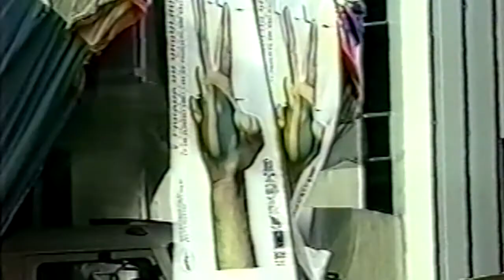Cantora Laura Finocchiaro é a convidada especial do Perfil PapoMix - Parte 1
NOVO CANAL DO PAPOMIX NO YOUTUBE - ATIVE O ''SININHO'' PRA NÃO PERDER NENHUM VÍDEO :)

O programa PapoMix como objetivo informar, divulgar e discutir os diversos trabalhos, talentos e ações da Diversidade étnica, sexual e religiosa, muitas das vezes esquecidos pela grande mídia ou quando abordados são feitos de formas negativas, reforçando estereótipos ou submetidos a brincadeiras e piadas que aumentam o preconceito e minimizam o cunho cultural, artístico e político.

Criado há 12 anos, o PapoMix é um programa de TV exibido na internet, no e também na TV Guarulhos, nas noites de quinta para sexta-feira, à meia noite. A atração tem o comando do jornalista e apresentador Anderson Azevedo e aborda de forma ágil, divertida e informativa vários aspectos que envolvem o cotidiano da diversidade Cultural, Sexual e Religiosa. Baladas, moda, cultura, celebridades, shows, saúde, beleza e religião, são alguns dos assuntos abordados no programa.